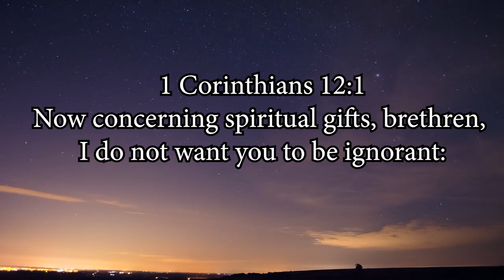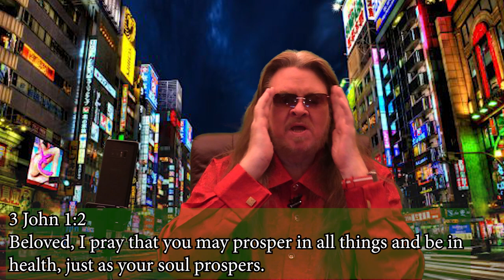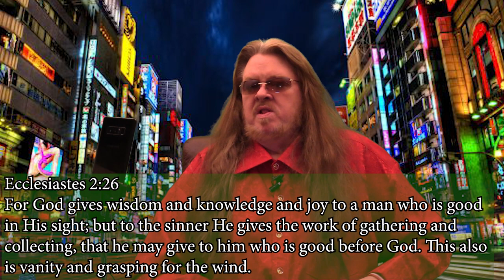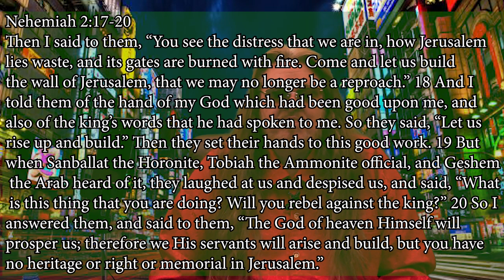"Victorious Spiritual Warfare! Destroying Several Mysterious Strongholds! - Dr. Thomas Manton IV-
Western Union / Bank Wiring Info Upon Request / DM us.
Cash.me/$DrThomasManton
ThomasManton.com
Facebook.com/ThomasManton
ThomasManton.com